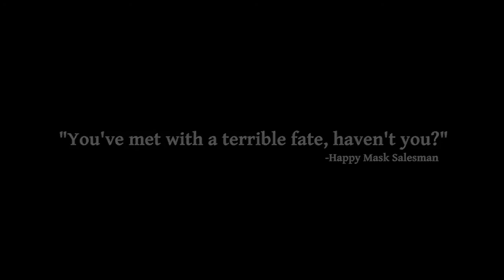THE LEGEND OF ZELDA Majora s Mask 3D Gameplay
New gameplay trailer for The Legend of Zelda Majora's Mask on Nintendo 3DS !
★ The Juiciest Games ? They are HERE ➨

THE LEGEND OF ZELDA Majora's Mask 3D Gameplay. Release date : February 13, 2015 on Nintendo 3DS !